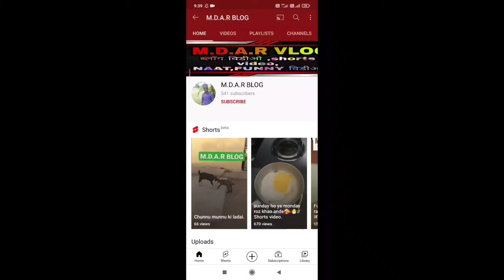Ghadi chowk raipur chhattisgarh | Chattisgarh | mdar vlog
Gadhi chowk raipur chhattisgarh | Raipur gadhi chowk | Raipur | Chattisgarh | mdar vlog

hello guys aaj ki meri vlog video raipur ke ghadi chowk ki jo ki apne aap me ek anokhi gadhi hain hain to main aap ke sath ghadi chowk ka vlog shere kiyan hon to ummid hain ki video apko pasand aygi to video ko like and shere jaroor Karen aur channel ko subscribe karen

Gadhi chowk raipur chhattisgarh
Raipur gadhi chowk
Raipur
Chattisgarh
रायपुर घड़ी चौक
घड़ी चौक रायपुर